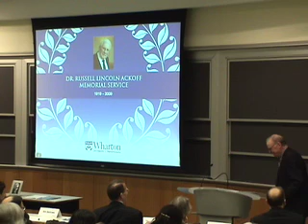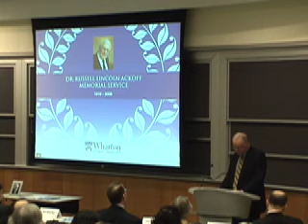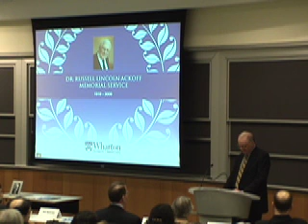Russell Ackoff Memorial Vince Barabba.mov